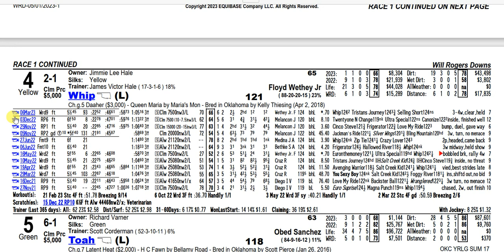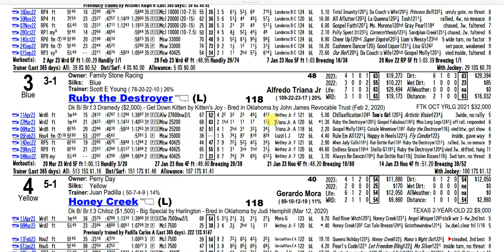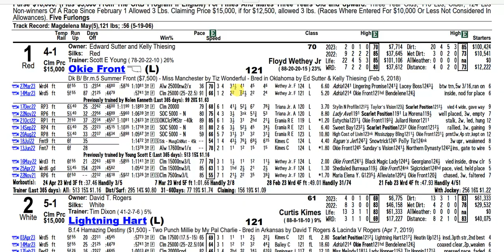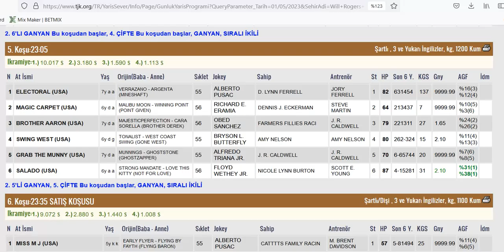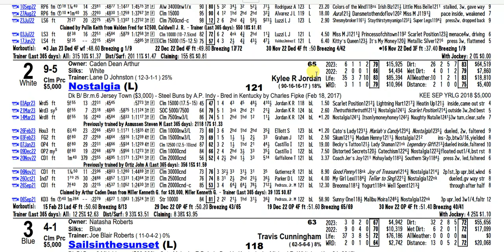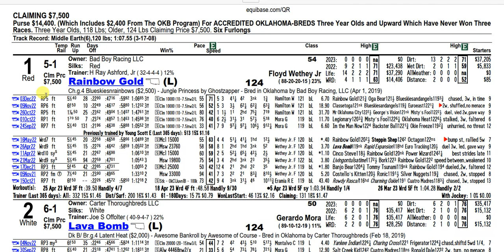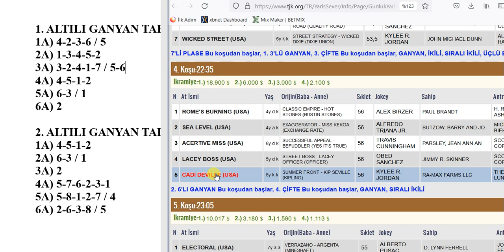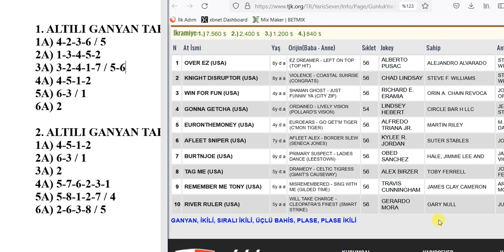1 MAYIS 2023 PAZARTESİ WILL ROGERS DOWNS 6’LI GANYAN TAHMİNİ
1 MAYIS 2023 PAZARTESİ WILL ROGERS DOWNS 6’LI GANYAN TAHMİNİ
1 MAYIS 2023 WILL ROGERS DOWNS 6’LI GANYAN TAHMİNİ
1 MAYIS 2023 WILL ROGERS DOWNS 6’LI GANYAN TAHMİNİ
1 MAYIS 2023 WILL ROGERS DOWNS at yarışı tahminleri,
1 MAYIS 2023 PAZARTESİ WILL ROGERS DOWNS
1 MAYIS 2023 WILL ROGERS DOWNS at yarışı yorumları,
1 MAYIS 2023 abd altılı ganyan yorumları,
tjk yabancı at yarışı tahminleri, tjk WILL ROGERS DOWNS altılı yorumları,
1 MAYIS 2023 WILL ROGERS DOWNS altılı tahminleri,
amerika at yarışı tahminleri,
WILL ROGERS DOWNS AT YARIŞI TAHMİNLERİ,
WILL ROGERS DOWNS altılı tahminleri, amerika,
1 MAYIS 2023 PAZARTESİyabancı akşam at yarışı tahminleri,
1 MAYIS 2023 PAZARTESİWILL ROGERS DOWNS altılı ganyan yorumları,
AKŞAM YARIŞLARI, at yarışı tahminleri, altılı ganyan tahminleri, altılı tahminleri, altılı yorumları, tjk WILL ROGERS DOWNS altılı analiz,
at yarışı tahmin, tjk WILL ROGERS DOWNS altılı ganyan yorum,
bugünWILL ROGERS DOWNS
WILL ROGERS DOWNS
bugünWILL ROGERS DOWNS